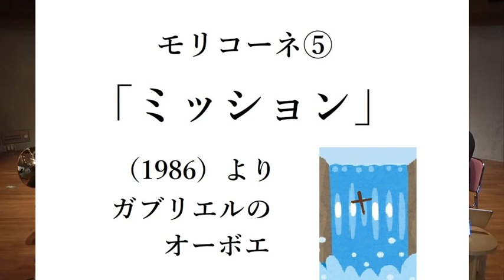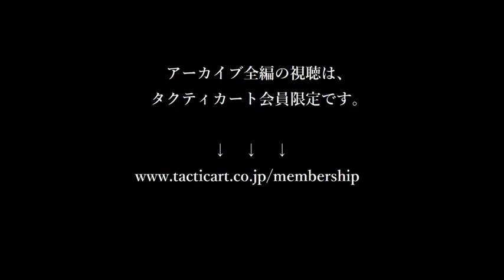【Tacticart Live】8/20/2020ダイジェスト別ver.【Ciak Horns with T.M.】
8/20配信のダイジェスト版、タクティカート・オフィシャルのものとは別編集版を作ってみました。

いろいろあった、あり過ぎた2020年ですが、
個人的には、夏はこの配信のおかげで楽しい思い出一色です。
様々な状況の中にある皆様に、欠かすことのできない、心の栄養たる音楽をお届けすることができるよう、今後も模索していきます。

アーカイブ全編の視聴は、タクティカート会員様限定です。

当配信出演者Ciak Horns with T.M.
各メンバーのYouTubeチャンネル

Ciak Horns with T.M.のホルン4名と、
同じく2020年夏にタクティカートライブで配信を行った、
MUSAON BRASS QUINTETの千葉 大輝、
Wood Quintet Rosierの影山 舞の6名で、
去る2020年11月23日に第1回公演を行った
タクティカートオーケストラのホルンセクションを構成しています。
タクティオケの今後にも、ご期待下さい！